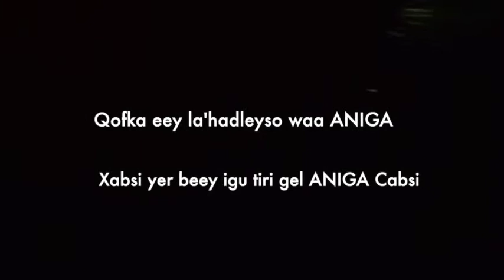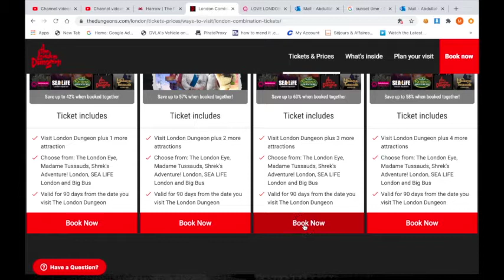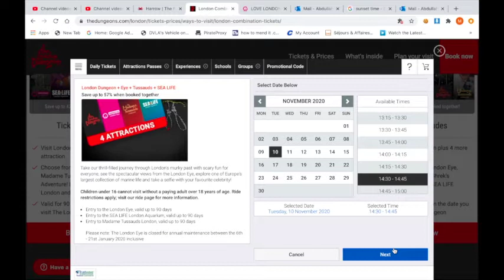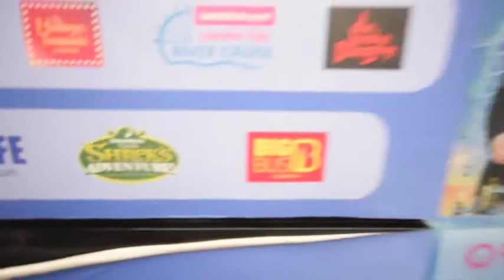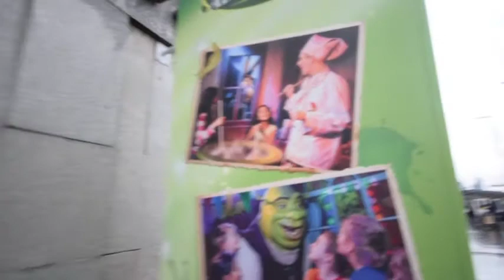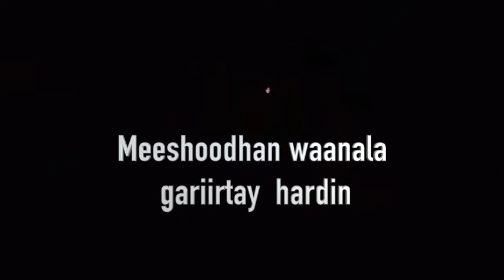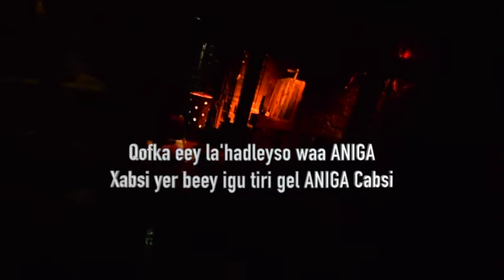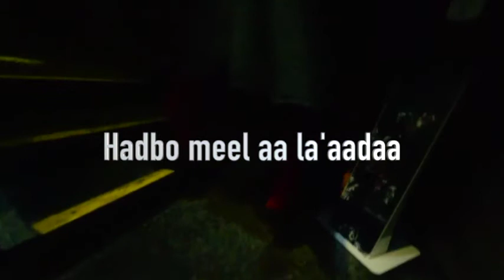"London Dangeon" Waa Meel Casi Badan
Daliixska London
DALMAR IYO DALXIIS

WSL (R) 2017
718 Leabridge Road
Leyton E10 6AW
London UK.
Dalmar Channel waa hooyga Dalxiiska iyo Cuntooyinka Caalamka.
Heesaha iyo aflaanta soomaaliyeedna waan indien soo gudbin donnaa
"Hindi Af Somali" "Heeso Xull Ah" "Heeso Cusub" "Heeso Qaraami"
"Filmaan Cusub" "Filin Cusub" "Filmaan Hore" "Xusuusta Wadanka"
"Majaajilo" "Qosol Iyo Qashuuc" Jaceyl Iyo Naceeb" "Nolosha Runteeda"
"Riwaaydo Cusub" Ruwaayado Hore" "Kaartunka Caruurta"
"ciyaaro" "Hido Iyo Dhaqan" "Fanaanin Cusub"
Waaberi waa hoyga fanka ma'aanan iloobin walaaha Reer Waqooyiga iyo Reer Jabuti, Carbrta  Diriska Ah Fanka Xuduud Malaha معلايه
"New Somali Songs"
Khadar  Keeyow
Dayax Dalnuurshe